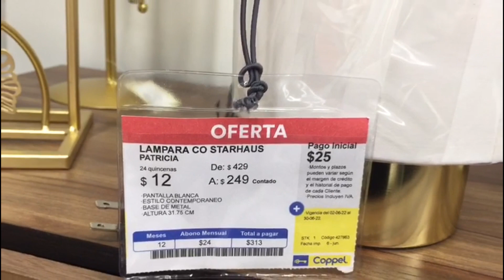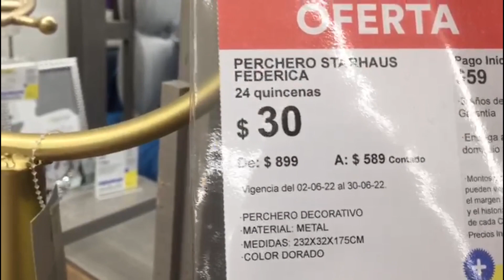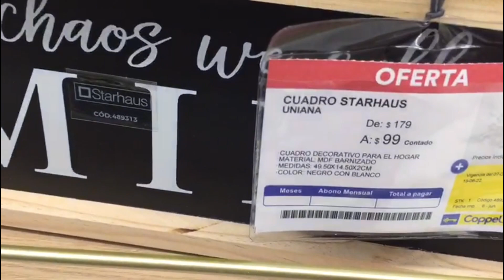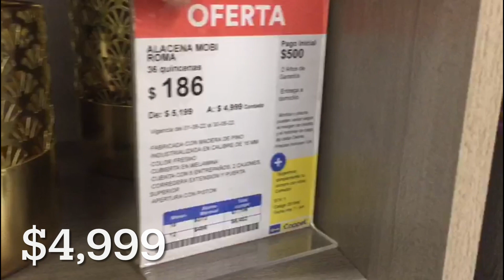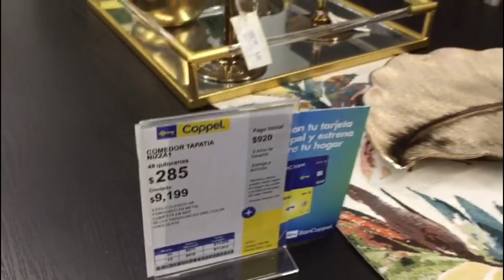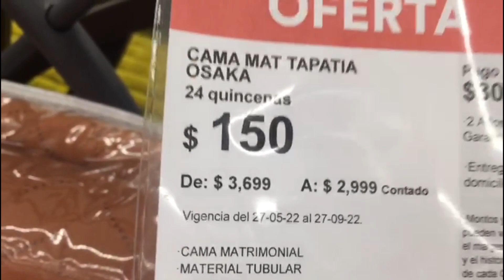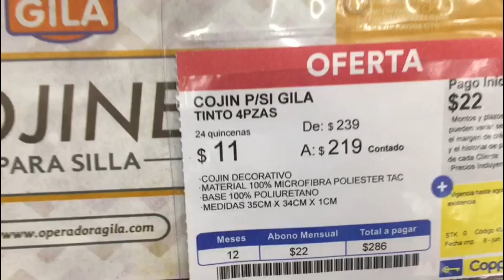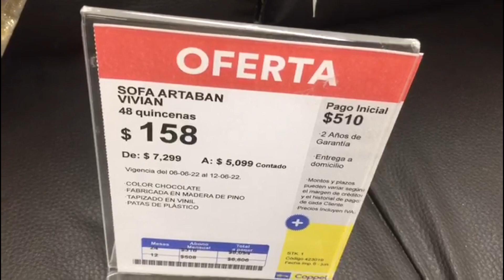MUCHOS DESCUENTOS EN COPPEL/ MUEBLES, ESPEJOS, LÁMPARAS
Dirección: Ermita Iztapalapa 1709, entre Fundación y privada primero de Mayo, 8va Amp San Miguel, Iztapalapa, 09837 Ciudad de México, CDMX